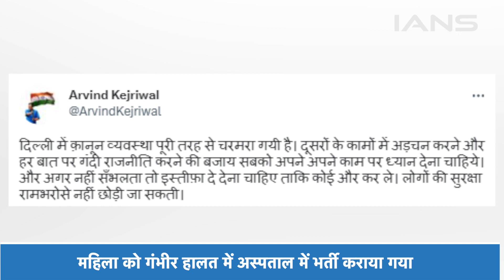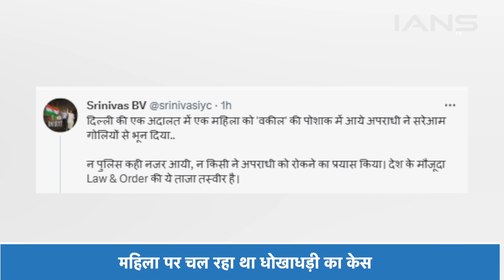दिल्ली Saket Court में खुलेआम चली 4 गोलियां, दिल्ली के CM Kejriwal ने सुरक्षा व्यवस्था पर उठाए सवाल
राष्ट्रीय राजधानी दिल्ली के साकेत कोर्ट परिसर में शुक्रवार को 4 राउंड फायरिंग की घटना से अफरा तफरी मच गई, राधा नाम की महिला पर सुबह 10:30 बजे कोर्ट नंबर 3 के बाहर 4-5 राउंड फायरिंग की गई, ऐसे में महिला को पेट और हाथ में तीन गोलियां लगी हैं और एक वकील भी गोली लगने से घायल है